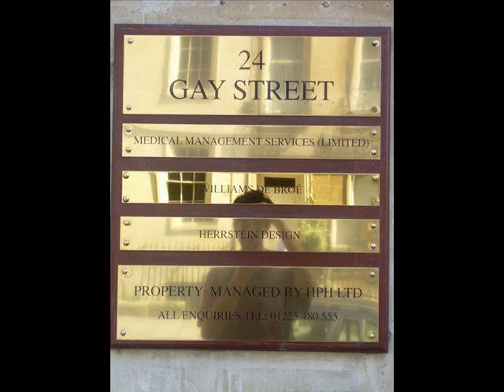Bath challenge team 8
Yes the challenge day of the senior 2 harp ws n Bath!! team 8! woop wooP!